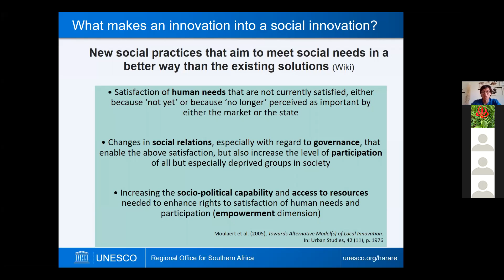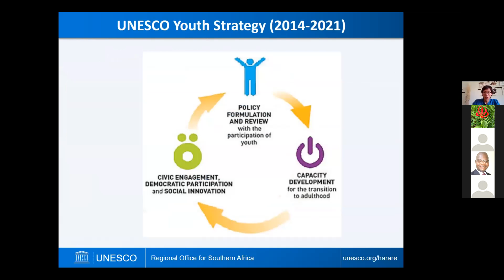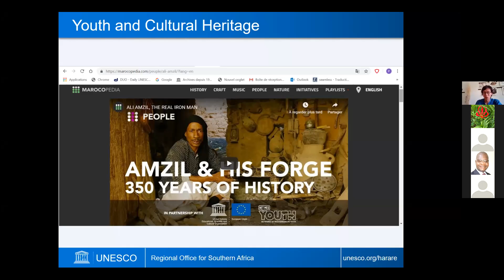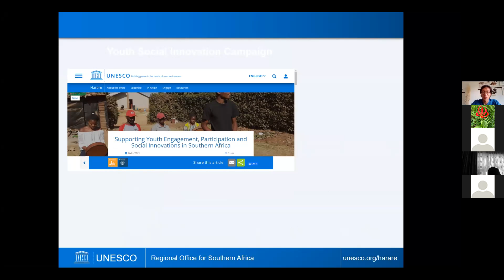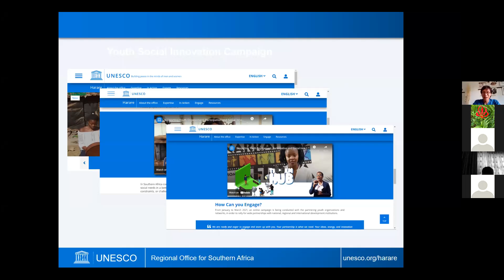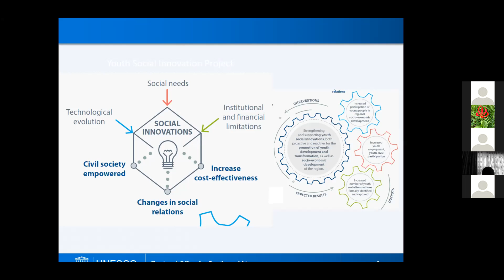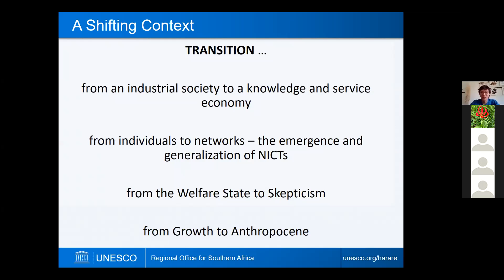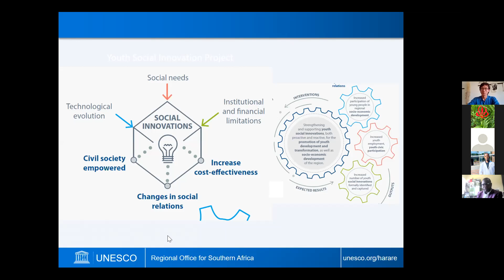innovation in social sciences